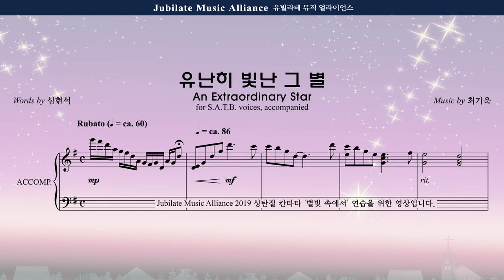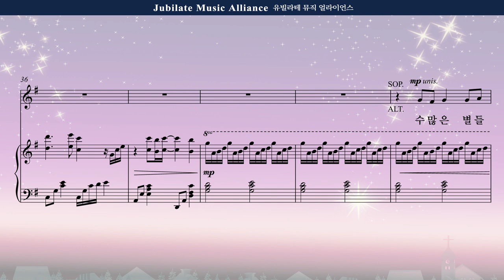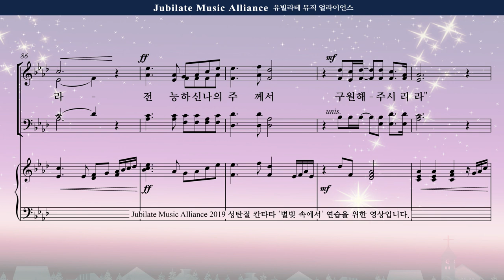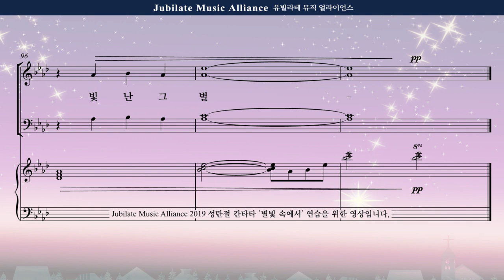[성탄절 칸타타] 최기욱 '별빛 속에서' 04. 유난히 빛난 그 별(An Extraordinary Star) 오케스트라